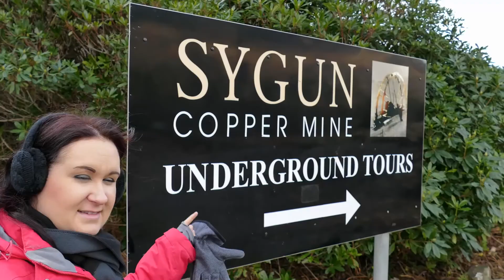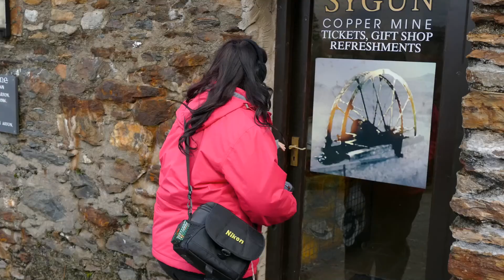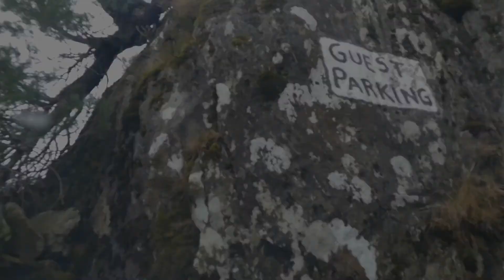2015 Holiday in Wales - Part 2 - Sygun Copper Mine